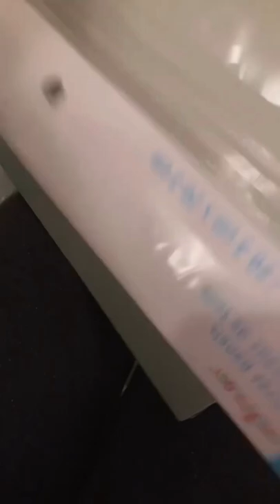PUTTING MATTE MOD PODGE OVER MY PAINTING||ASMR